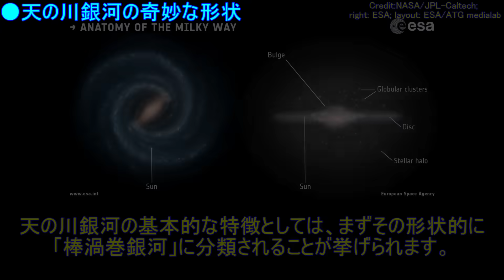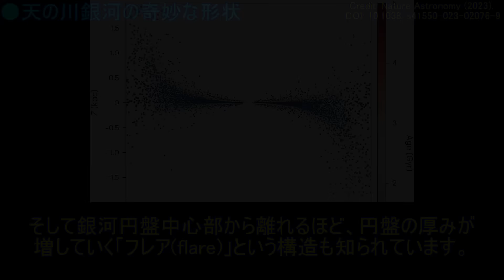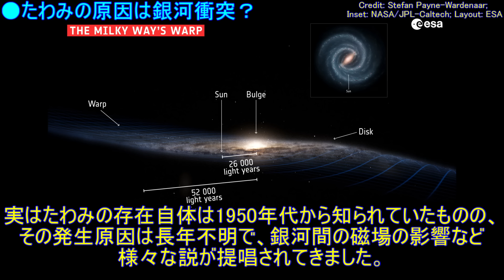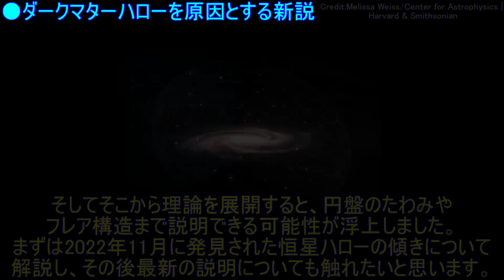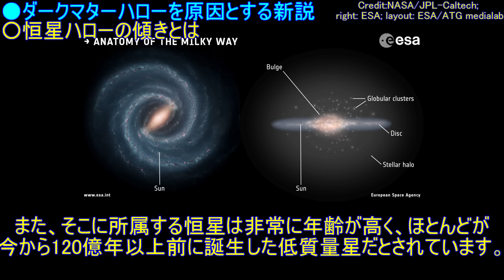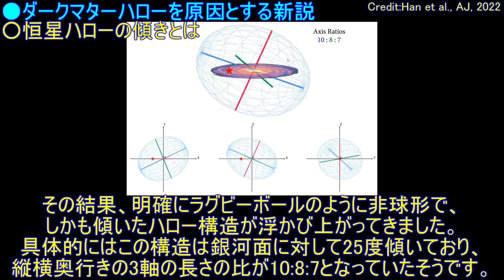天の川銀河の歪みは「ダークマターの巨大な塊」が原因で発生しているかもしれない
●宇宙ヤバイchの集大成となる書籍が発売しました！
「楽しく読めて、しっかり詳しくもなれる。」
そんな天文学の入門書を目指して書きました。

書籍及び電子版は、こちらからご購入いただけます。

●動画の目次
0:00 OP・導入
0:54 天の川銀河の奇妙な形状
2:54 たわみの原因は銀河衝突？
4:48 ダークマターハローを形状の原因とする新説

●サムネイル画像Credit:Stefan Payne-Wardenaar

●使用BGM…
・「流れ星に祈りの詩を」提供：d-elf.com様